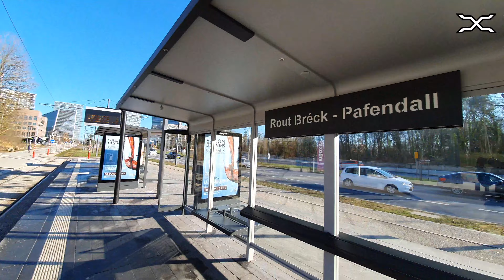Luxtram | Luxembourg Tramway | Tram | 2020 | CAF Urbos | Free public transport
Luxembourg is the first country in the world with free public transport.
Luxtram is the new tram for Luxembourg City opened in December 2017.
It runs from Luxexpo to Stäreplaz / Étoile.
By 2021 the tram line will run from Aéroport de Luxembourg-Findel to Cloche-d'Or.
Luxtram uses CAF Urbos 100 trams, the same as in Amsterdam and Utrecht.
From Luxexpo to Rout Bréck – Pafendall the tram uses catenary and between Rout Bréck – Pafendall and Stäreplaz / Étoile they dont use catenary but batteries inside the tram, wich are charged from the ground at every tram stop.

Stops:

Luxexpo
Alphonse Weicker
Nationalbibliothéik - Bibliothèque nationale
Universitéit
Coque
Europaparlament / Parlement européen
Philharmonie - Mudam
Rout Bréck – Pafendall
Theater
Faïencerie
Stäreplaz / Étoile